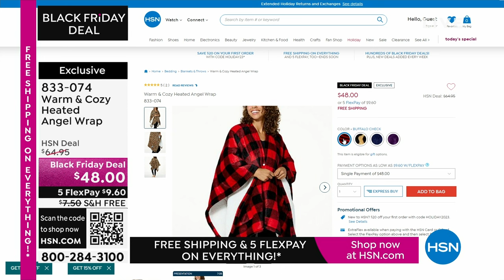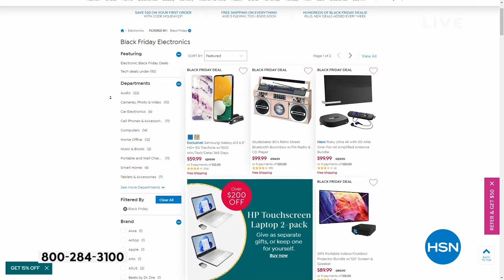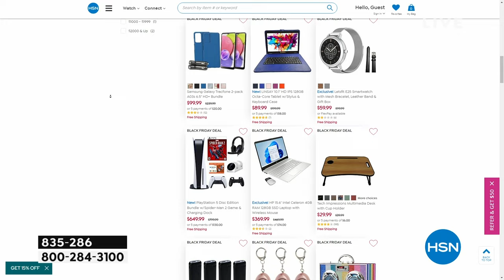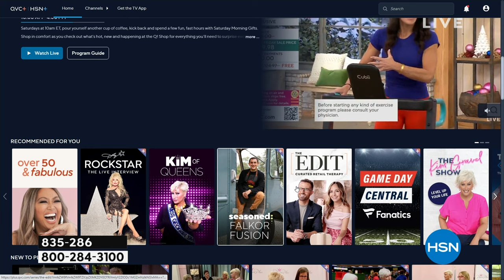HSN | Black Friday Now - Warm & Cozy Gifts 11.04.2023 - 01 PM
Gift cozy with all they need for the ultimate winter warm-up.